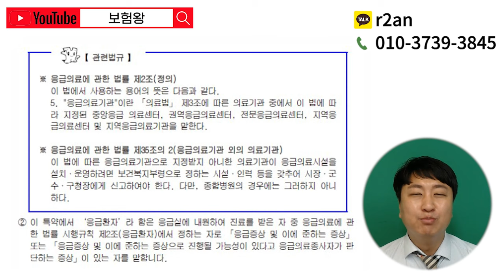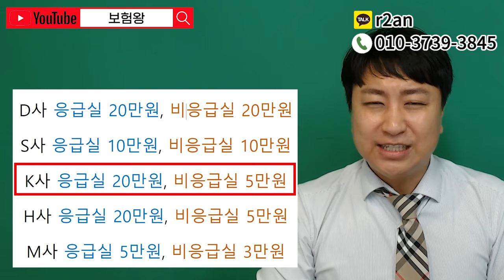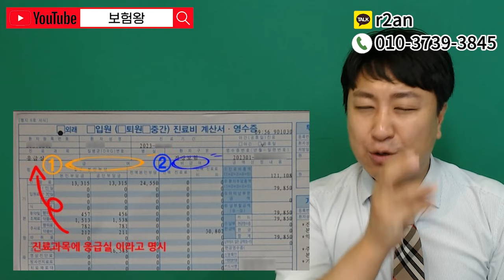응급/비응급 구별없이 매일35만!! (손해률 감당될까??)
안녕하세요~~

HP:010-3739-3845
카톡친구추가:r2an
카톡플러스친구:보험왕검색